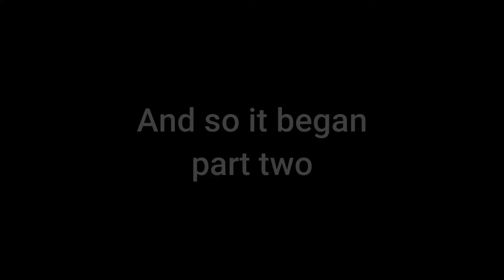And So It Began, Part 2 1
This is the second and final part of the hydraulic jack repair. It actually seems to work just fine now.